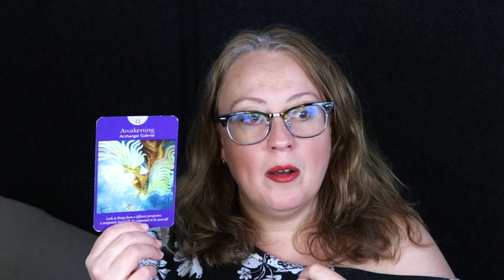DAILY ANGELIC MESSAGE | END SOUL CONTRACTS